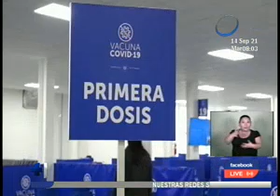Autoridades de salud anuncian inicio de la vacunación a niños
Conversamos con el ministro de salud, Francisco Alabí, quien detalló cómo sería el proceso e insistió en la seguridad del mismo.
Los menores desde los 6 y hasta los 11 años recibirán las dosis para lo cual ya podrían agendar citas.